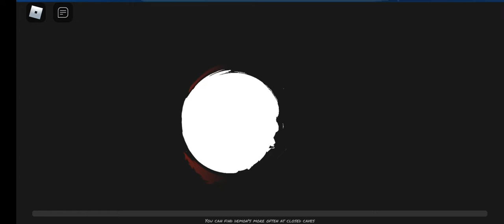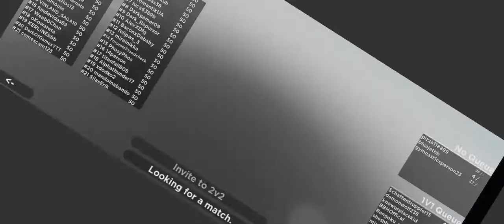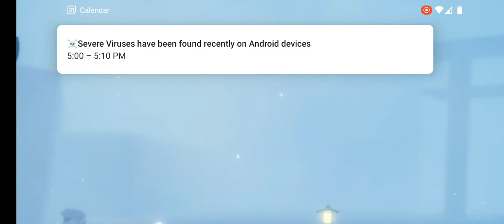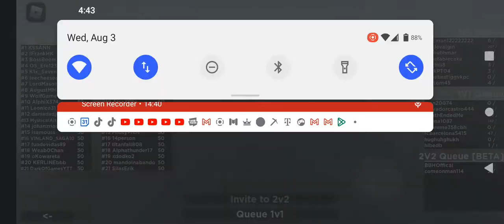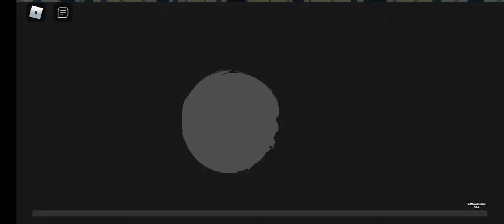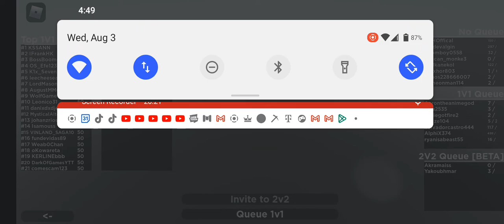Ranked PvP - DemonFall